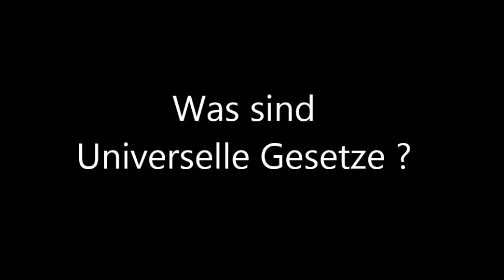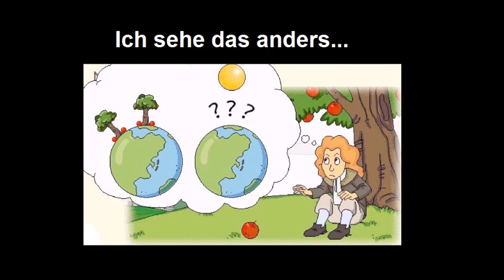Spiritualität: Was sind Universelle Gesetze ?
Über die Universellen Gesetze herrscht scheinbars in manchen Bereichen immer noch Unklarheit. Nicht über die Bezeichnungen der einzelnen Prinzipien. Wie zum Beispiel bei den 7 Hermetischen Prinzipien. Sondern darüber, was diese Universellen Gesetze genau sind. Diese Video erklärt, was die Universellen Gesetze, die universell gültigen Prinzipien genau sind.

Und hier die direkten Links zum Kreativen QuantenBEWUSSTsein. Wellness von Innen. Sofort spürbare Veränderung und kinderleicht.
Kreatives QuantenBEWUSSTsein.